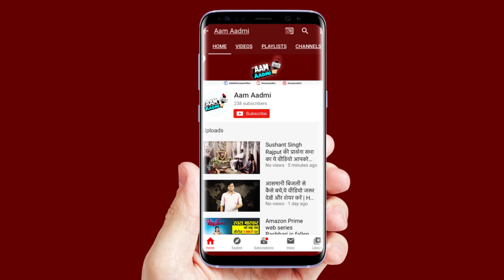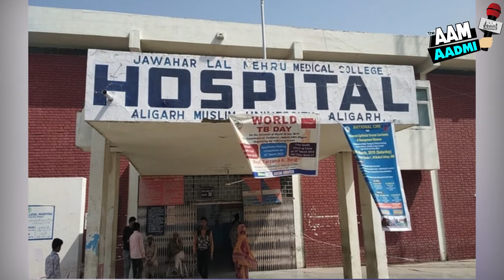28 दिन में डॉक्टर्स ने खाया 50 लाख का खाना बिल देखकर प्रशासन के भी होश उड़े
जब कोई गलत व्यक्ति आपदा को अवसर में बदलने की ठान लेता तो कुछ ऐसा मामला निकलकर आता है जो कि उत्तर प्रदेश के अलीगढ़ से आ रहा है। उत्तर प्रदेश के अलीगढ़ क्वारन्टीन सेन्टर में 28 दिन में 84 डॉक्टर्स का खाने का बिल 50 लाख आया है।

उत्तर प्रदेश में कोरोना काल के दौरान इतना बड़ा मामला सामने आने के बाद प्रशासन के होश उड़ गए हैं। राज्य के अलीगढ़ में क्वारंटाइन के दौरान 28 दिन में 84 डाक्टरों ने 50 लाख रुपए का भोजन उड़ा दिया। प्रशासन ने फिलहाल इस मामले की जांच शुरू कर दी है और बिलों का भुगतान करने से मना कर दिया है।